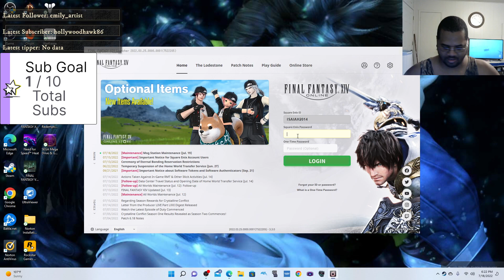Getting down with FF7 14 online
The first 15 mins of the vidoes the screen is a bit off. Sorry about that.